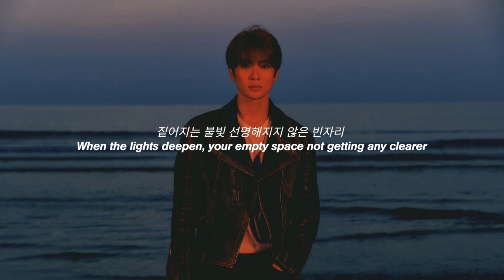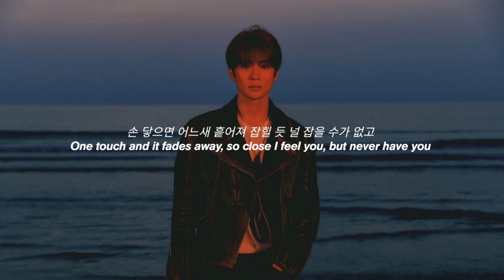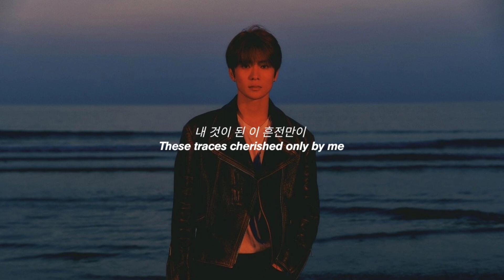JAEHYUN 재현 'Forever Only' Lyrics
JAEHYUN Forever Only Lyrics

Song by JAEHYUN
Title : Forever Only
Album : Forever Only - SM STATION : NCT LAB
Release Date - August 18, 2022